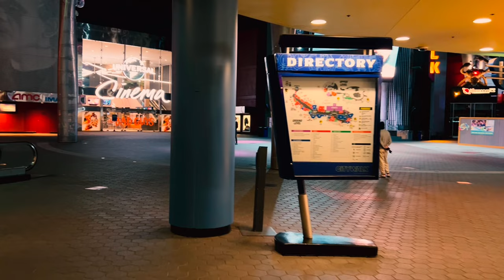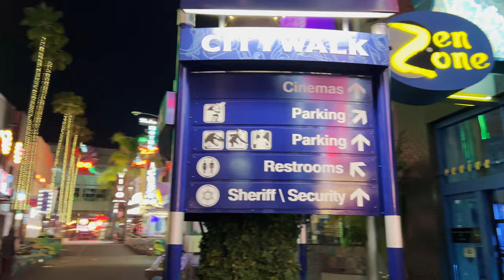4K Walking Tour: UNIVERSAL CITY WALK at night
The entertainment and shopping areas that surround Universal Parks & Resorts' amusement parks are collectively referred to as "Universal CityWalk." CityWalk was built as an expansion of Universal Studios Hollywood and serves as a gateway to the amusement parks from the parking lot. Besides the Orlando Resort in Florida, there are CityWalks at Universal Studios Japan in Osaka and the Beijing Resort of Universal Studios China.

There are some similarities between CityWalk Hollywood and CityWalk Orlando in terms of tenants, however their architectural designs are considerably distinct. CityWalk Orlando, in contrast to CityWalk Hollywood, is almost entirely contemporary in design.

👍🏼  Liking my video, and playing my video
💬  Leaving a comment
👯‍♀️  Sharing my video to your friends